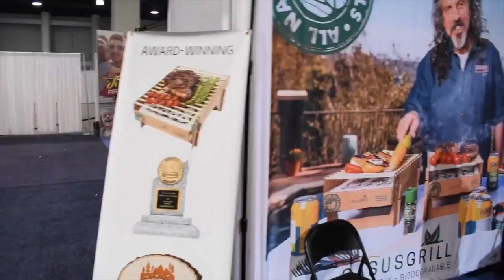Tips From 8 Figure Amazon Sellers #14